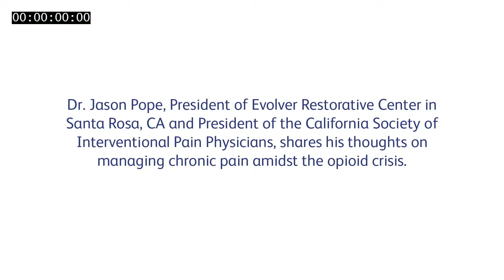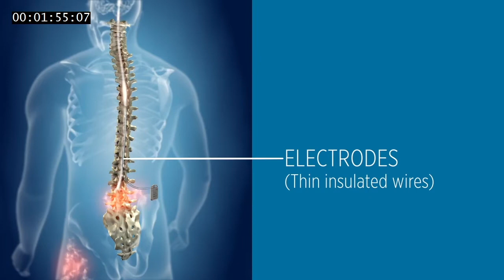Dr. Jason Pope Interview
Dr. Jason Pope interview discussing neurmodulation therapies as alternatives to opioids.